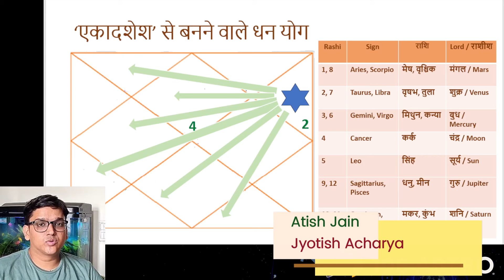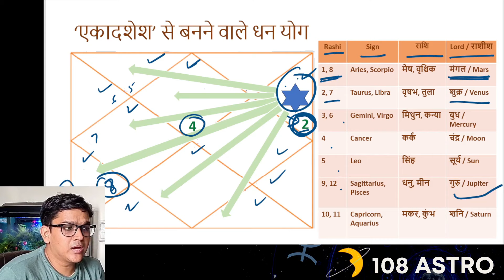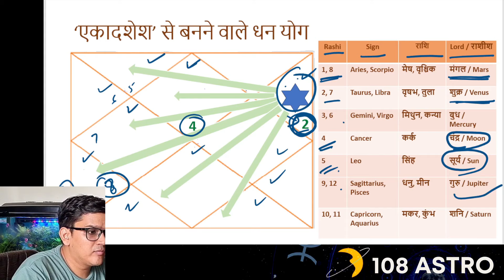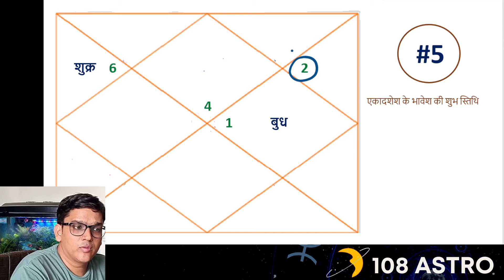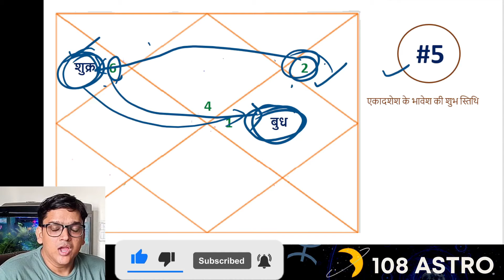एकादशेश से बनने वाले धन योग | 11th LORD and WEALTH Connection by 108 Astro | Dhan yog k 5 Niyam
एकादशेश से बनने वाले धन योग | 11th LORD and WEALTH Connection by 108 Astro
Ekadashesh dhan dene mein kab saksham hota hai
Ekadashesh se banne wale dhan yog
5 rules related to 11th lord results to give wealth in horoscope.
11th house Lord and wealth connection in vedic astrology

एकादशेश की ऐसी स्थिति से कभी धन की कमी नहीं होगी |
एकादशेश धन देने में कब सक्षम होता है?
एकादशेश से बनने वाले धन योग
एकादशेश से धन योग के 5 नियम
कुंडली में धन योग
ऐसे एकादशेश धन की कमी कभी नहीं होने देते